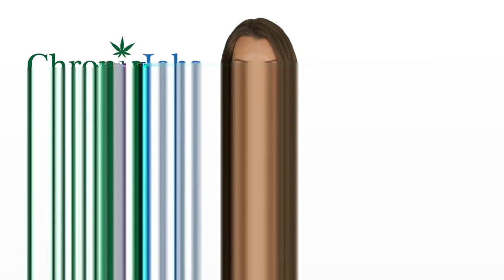Pawtucket Marijuana Jobs